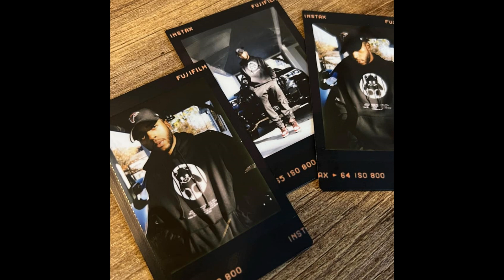[FREE] Tsunami - Melodic 6lack X Lil Baby Type Beat 2022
You must credit me with (prod.worksotb)
For commercial purposes (streaming platforms) you must purchase a lease

TAGS (ignore)
Don Toliver Type Beat, Don Toliver Type Beat 2022, Rodeo Type Beat, Travis scott type beat,
 travis scott type beat 2022, travis scott type beat free, travis scott type beats, travis scott type beat rodeo,
 travis scott free beat, travis scott free type beat, travis scott free type beat 2022, free travis scott type beat,
free travis scott type beat 2022, travis scott instrumental, travis scott instrumental beat, travis scott instrumental type beat,
 travis scott instrumental  2021, travis scott rodeo type beat, don toliver type beat, free don toliver type beat,
don toliver type beat free, don toliver type beat 2022, travis scott type beat, don toliver x travis scott type beat,
 travis scott x don toliver type beat, life of a don, wondagurl, wondagurl type beat, wondagurl type beats,
 mike dean, mike dean type beat, kaash paige, kaash paige type beat, Sheck wes type beat, sheck wes, Jackboys, jackboys type beat,
killy, killy type beat, killy type beat free, lancey foux, lancey foux type beat, Kaash Paige type beat 2022
lancey foux type beat free, life of a don type beat, lancey foux type beat 2022, yung bans, yung bans type beat,
young bans type beat free, yung bans type beat 2022, lancey foux type beat 2022, killy type beat 2022, eli sostre,